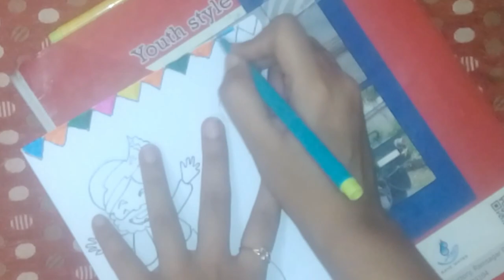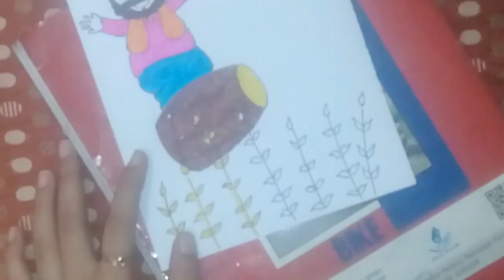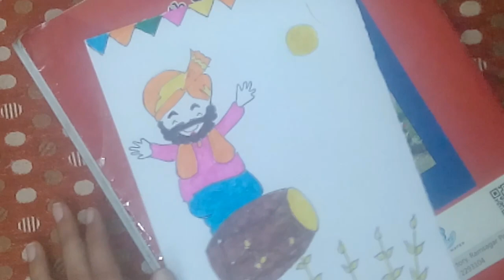Baisakhi drawing | Baisakhi drawing for beginners | How to make happy baisakhi card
Hello guyz...

In this video i have shared Baisakhi festival drawing.